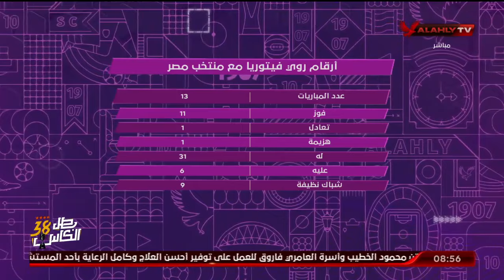د. أحمد بيومي يستعرض أرقام "روي فيتوريا" مع منتخب مصر | المحترف